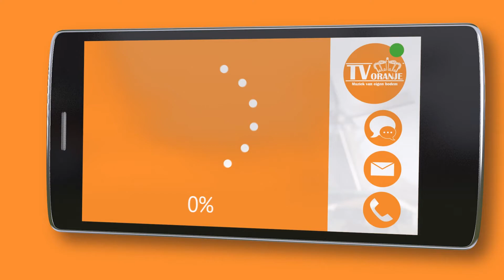TV Oranje app videoboodschap - Kevin Misère